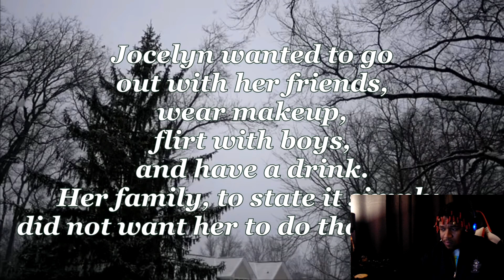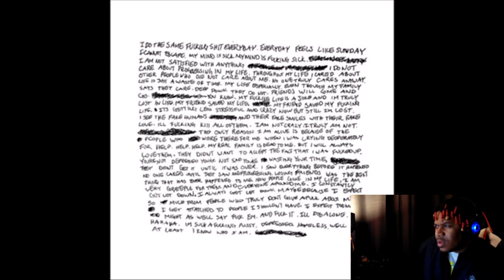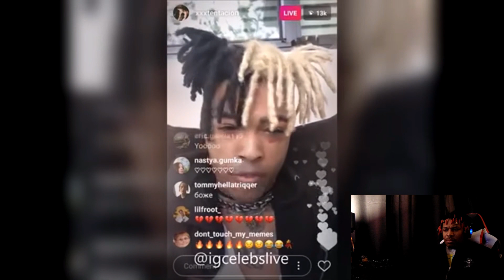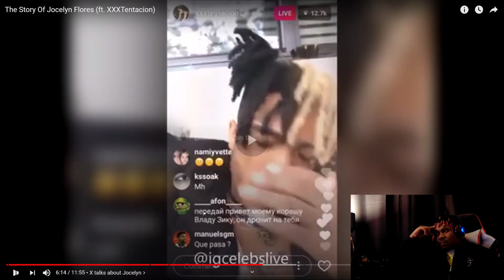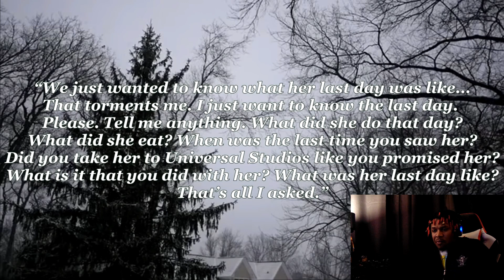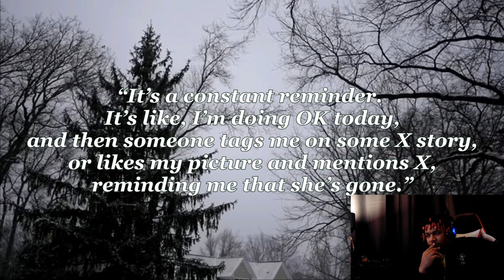XXXTENTACION THE REAL STORY OF JOCELYN FLORES (REACTION)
THANK YOU FOR YOUR SUPPORT DO ME A FAVOR AND HIT THE (SUBSCRIBE) BUTTON TO JOIN THE NINJA ACADEMY ITS FREE ASSASSINATE THAT LIKE BUTTON AND HIT THAT BELL 🔔 TO NOT MISS ANY OF THIS COOLNESS UNTIL NEXT TIME ILL SEE YOU IN THE NEXT VIDEO